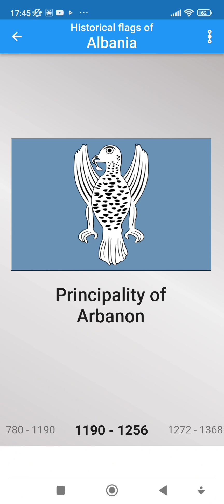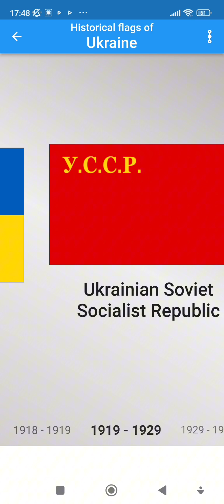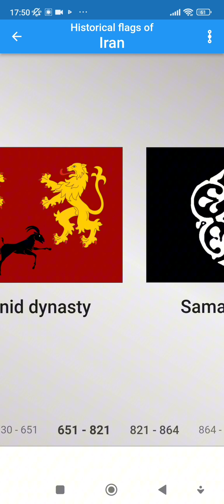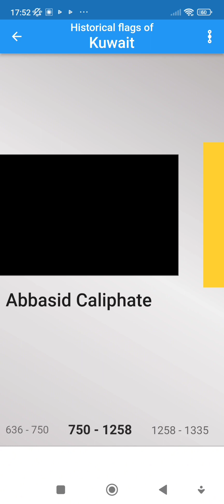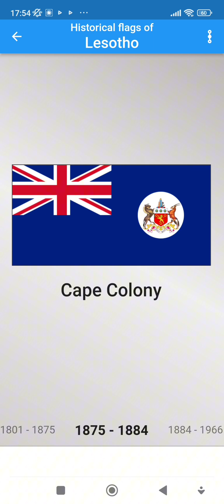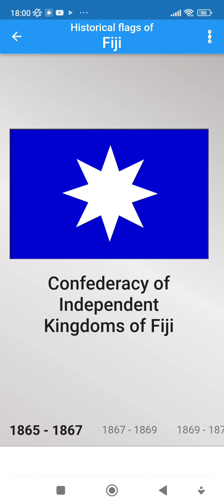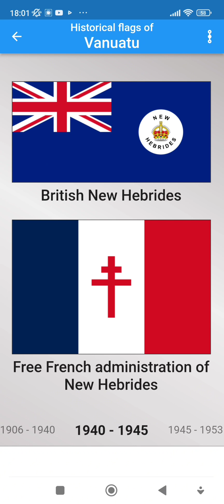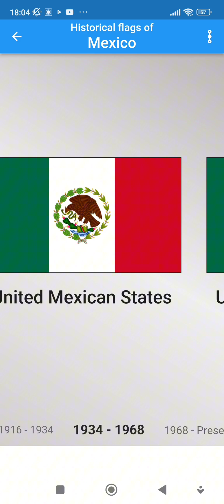Evoluzione Dei Paesi